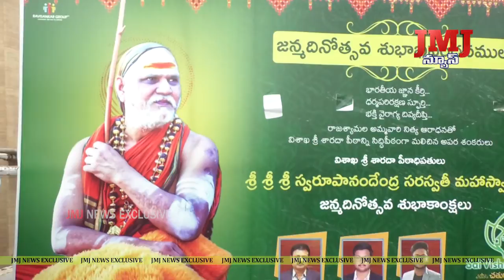18-11-2020 2PM JMJ NEWS